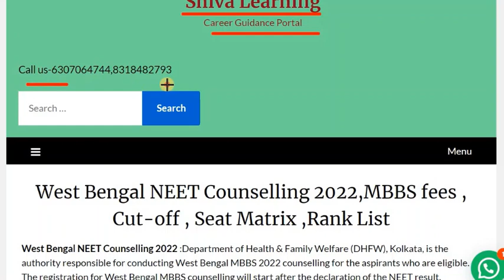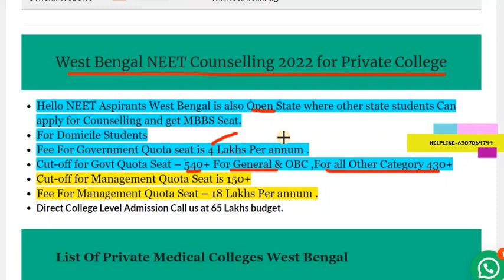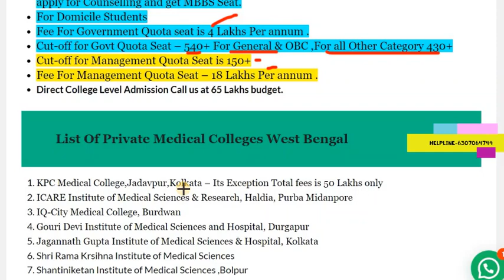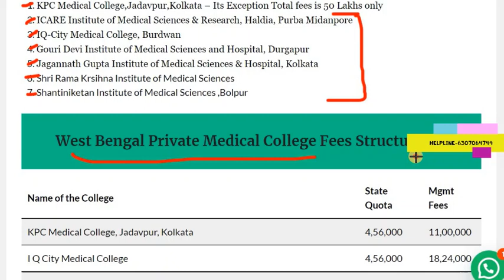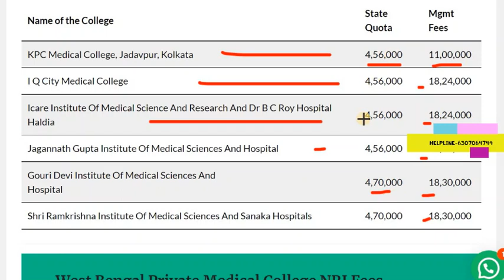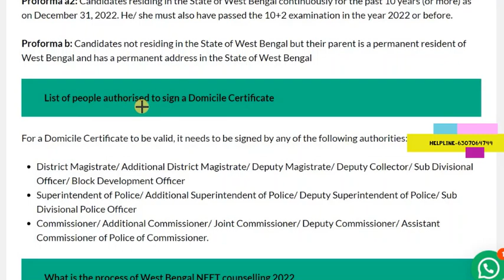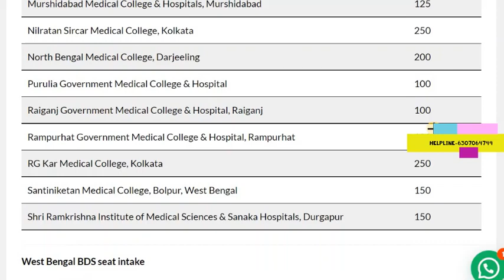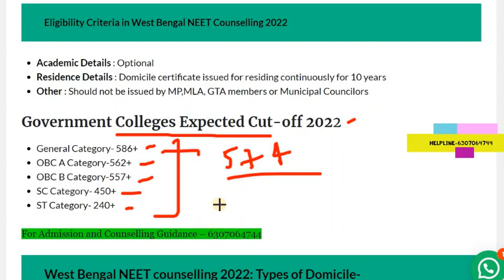West Bengal NEET Counselling Procedure , West Bengal Private College State Quota cutoff